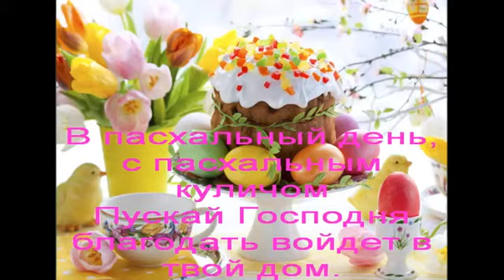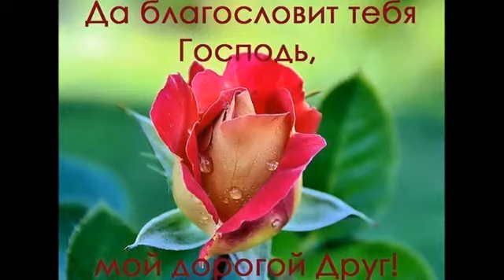C праздником светлой пасхи 2014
фото не моё, свободно доступно в интернете, музыка народная украинская "Эй, наливайте полные чары",e@h 2014